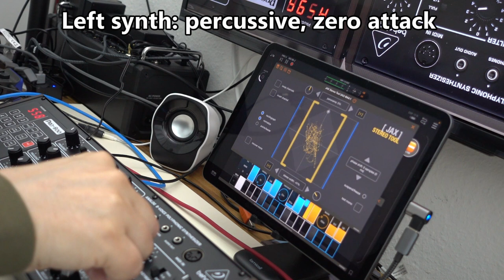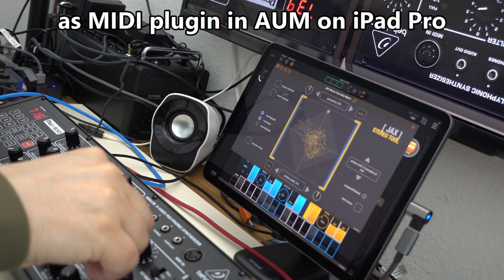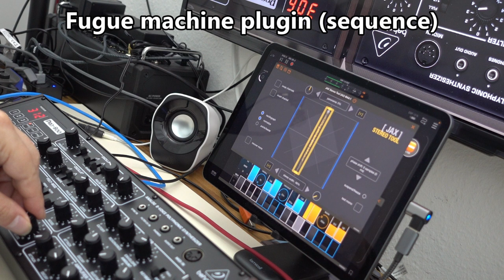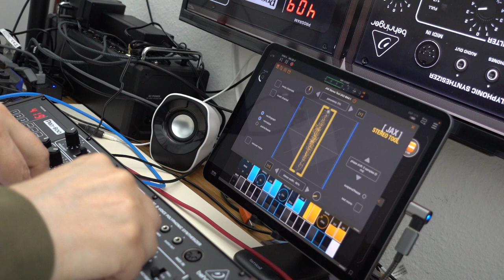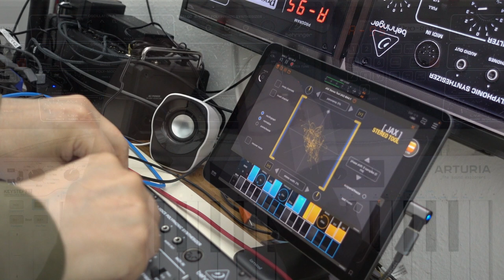Double PRO-800: more than twice the fun (complementary jam)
Two more features of the PRO-1600 setup: sounds of the two PRO-800 synths may be different  to complement each other and the panning of both synths should be flexible to provide a variable stereo width.